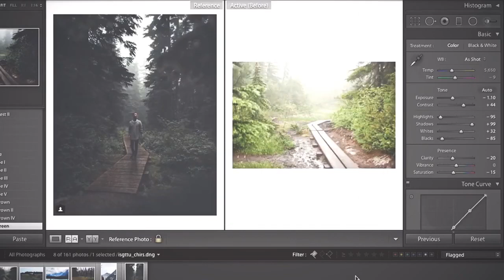How to create a good photo Lightroom tutorial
photography, photographer, photo,  photos, lightroom, lightroom tutorial, photoshop, photoshop tutorial